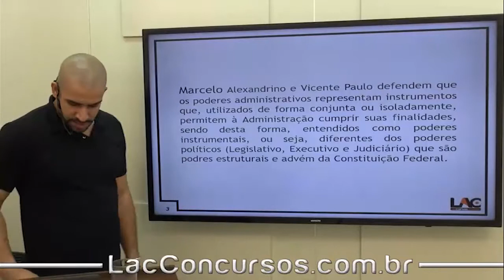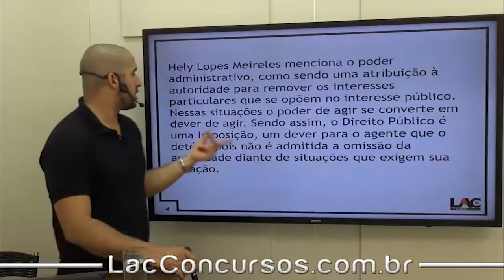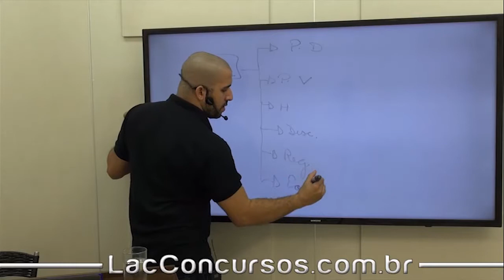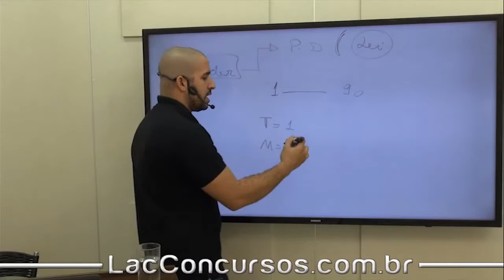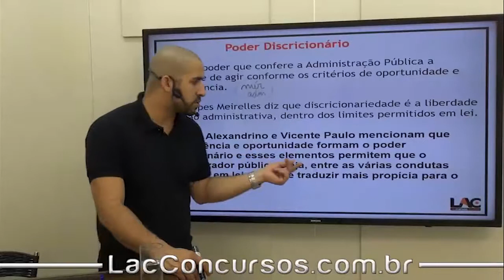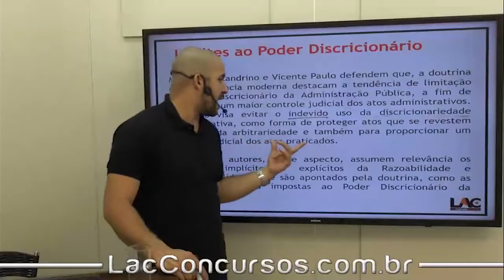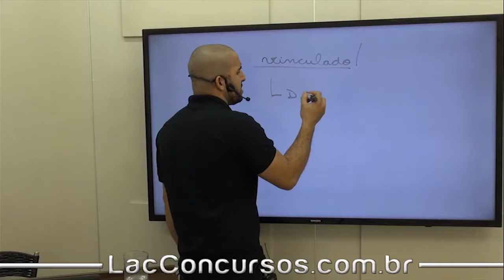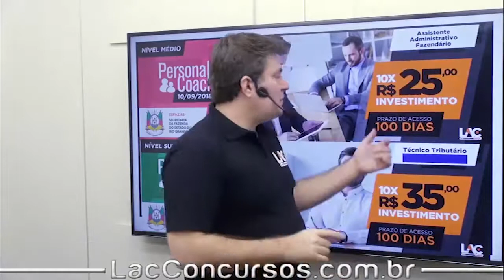Aula Grátis - SEFAZ RS 2018 - Poderes Administrativos - Parte 1 - Direito Adm - 11/150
Aula demonstrativa do nosso super curso preparatório para Concurso da Secretaria da Fazenda do Estado do Rio Grande do Sul. Nessa aula, o professor Douglas Canário fala sobre Poderes Administrativos  - Parte 1 -  assunto importante para você que busca a tão sonhada aprovação no concurso dos seus sonhos.

O curso contempla conteúdo para os cargos de Assistente Administrativo Fazendário (Nível Médio) e Técnico Tributário da Receita Estadual (Nível Superior).⠀⠀

Investimento: 10xR$25,00
Prazo de Acesso: 100 dias

Disciplinas (Nível Médio):
Língua Portuguesa
Ética na Administração Pública
Noções da Tecnologia da Informação
Noções de Direito Administrativo e de Direito Penal
Noções de Direito Constitucional
Matemática e Raciocínio Lógico

Disciplinas (Nível Superior):
Língua Portuguesa
Tecnologia da Informação
Contabilidade Geral
Direito Administrativo e de Direito Penal
Direito Constitucional
Direito Tributário e Legislação Tributária Estadual